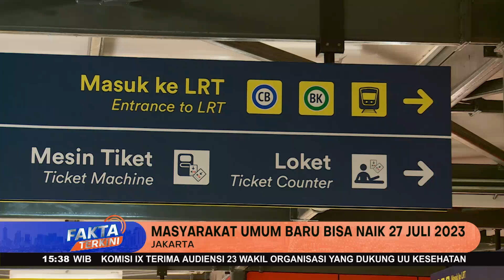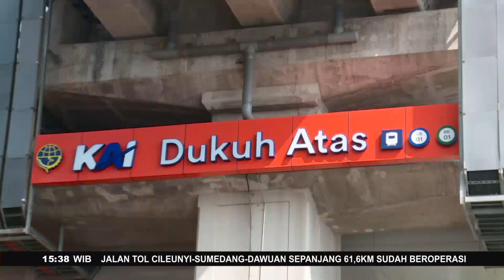Masyarakat Umum Bisa Menggunakan LRT 24 Juli Mendatang - Fakta Terkini